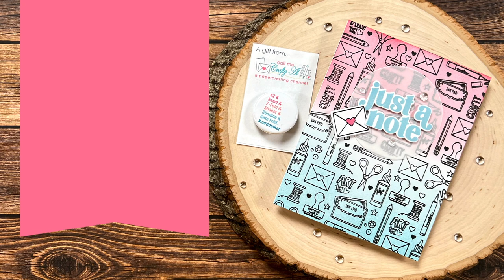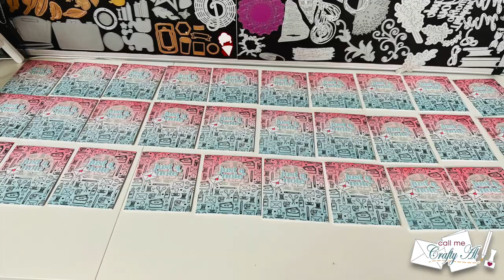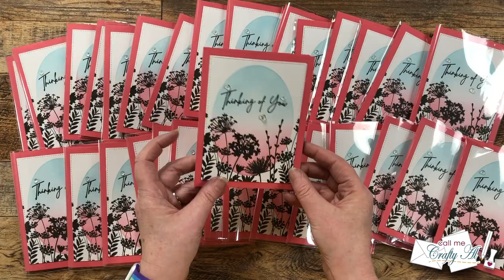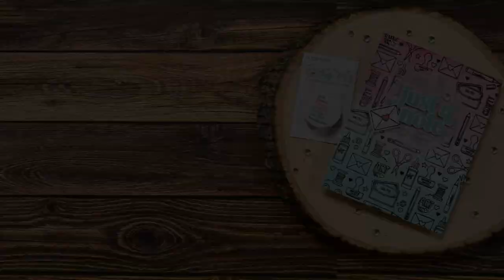Buttons & Card Swaps & Packing, Oh My! Stamp Joy Fall 2022 | Vlog 1 - Getting Ready to Go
Hello, crafty friends!! I recently attended Stamp Joy 2022 hosted by @TayloredExpressions  in Des Moines, Iowa and I will be sharing all about the craft and fun-filled weekend in a special Stamp Joy 2022 Crafty Vlog Series. In today’s video I will be sharing a look at a couple crafty things I made for the weekend, as well as my ‘crafty packing’. Make sure stop back by to watch the whole series AND don’t forget to check out the LIVE video we did from the hotel room after the event was all over (linked below)

Related Links / Videos:
   Stamp Joy Fall 2022

Related Products**:
   Taylored Expressions (non-affil.)

Mini Backpack

Neenah - 28 lb. Vellum - 250 sheets
   MISTI Stamping Tool
   Mini MISTI Stamping Tool
Versafine Onyx Black
   Spectrum Noir TriBlend Markers
         I used: Magenta Blend
Deep Blends
Essential Blends
   Glossy Accents
1/4” Foam Tape
Art Glitter Glue
Fine Tip Glue Bottles
Non-Stick Precision Scissors
Scotch Blue Removable Tape

HaPpY cRaFtInG!
   Alicia
   Call Me {Crafty} Al